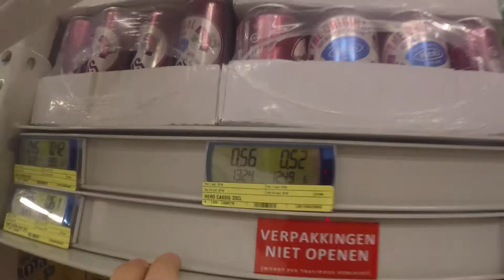VESTING Fifty Cent Shop Promo